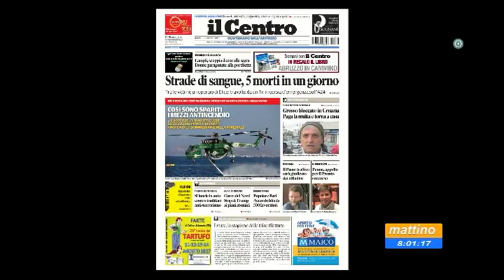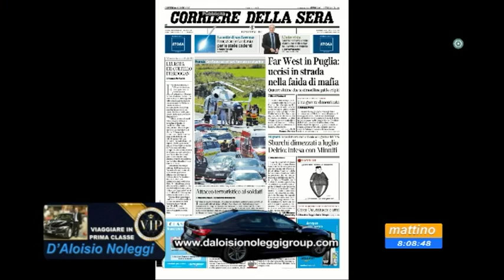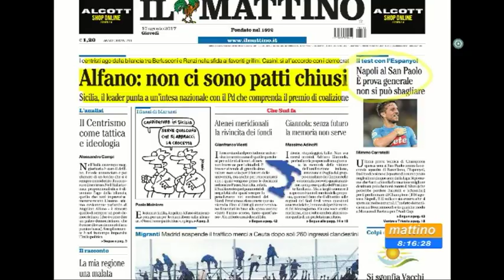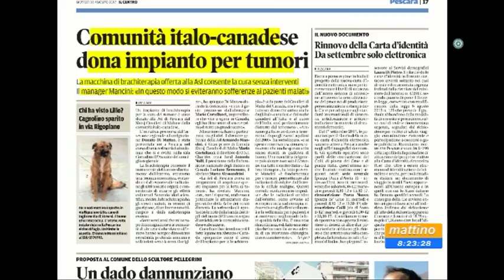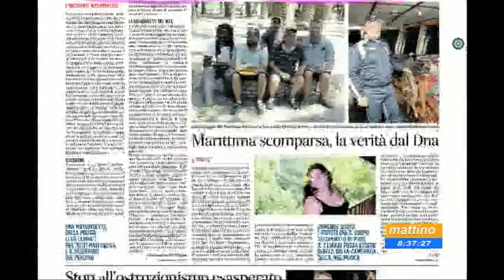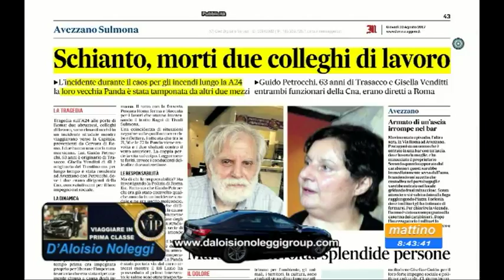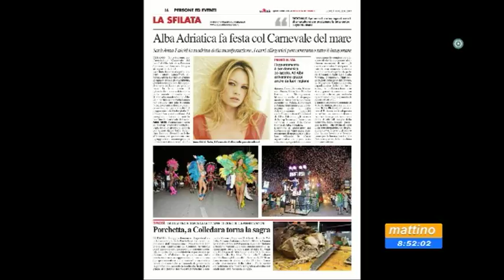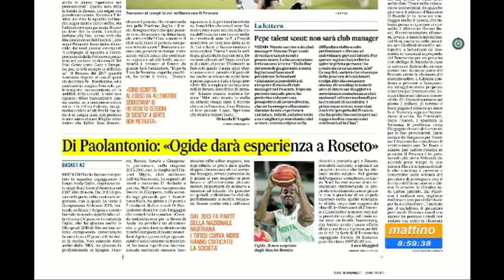Mattino 6 rassegna stampa di giovedì 10 agosto 2017